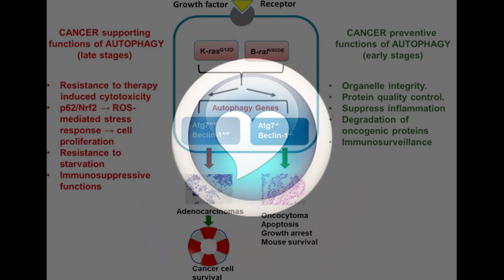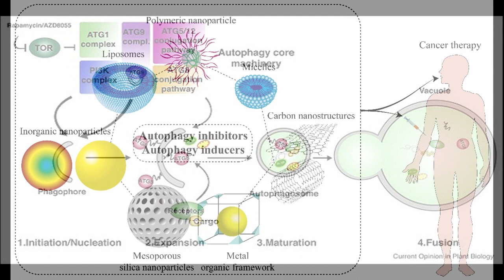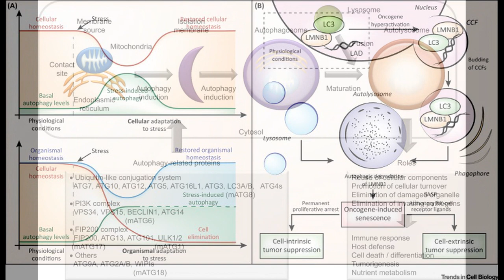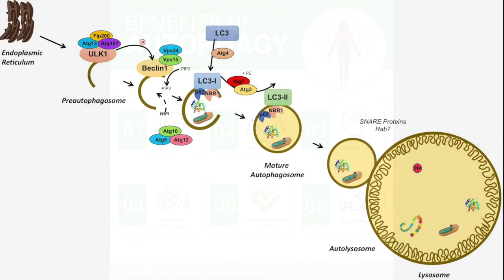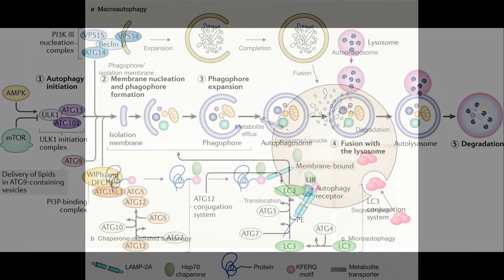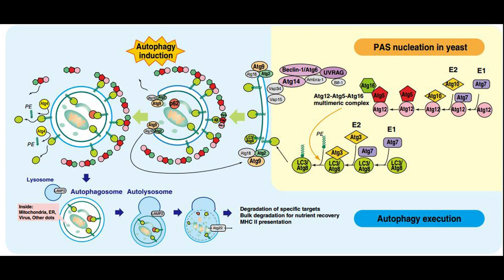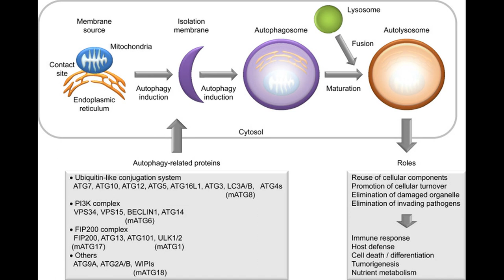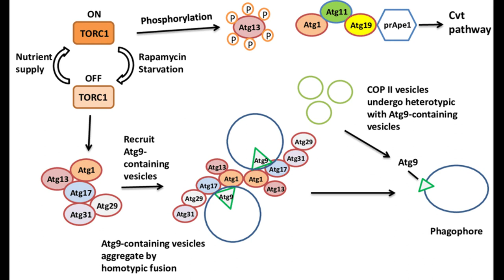Autophagy | Everything You Need To Know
Autophagy is something best that you can do to yourself. But autophagy needs a trigger. The best is fasting. I have tried it myself, and was surprised by the results after 10 days. My body start to function better and better. My brain is so powerful and keeps me focused. I have decided to do fasting for life, but in this order.
FIRST OF ALL, EXCLUDE CARBOHYDRATES FROM YOUR MEALS.
For your breakfast, eat whole food, like fruits and veggies, seeds, dry fruits, eggs etc.
For lunch eat food that is prepared by yourself. If you became hungry between breakfast and lunch eat something from your breakfast.
For dinner, you can eat stuff, like from breakfast or just seeds or nuts. It is your choice.
And after 7.00 p.m. do not eat. You can drink tea or coffee, and ofcourse,  water.
Your next day breakfast should start at 11.00 a.m.. It means, you don't eat nothing in 16 hours.
Good luck.